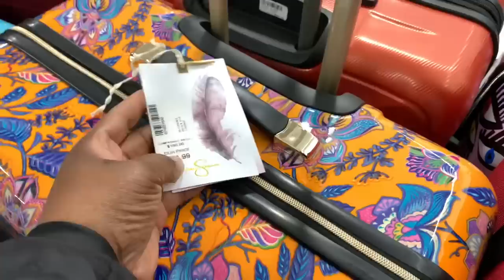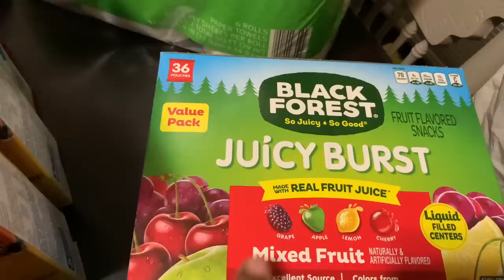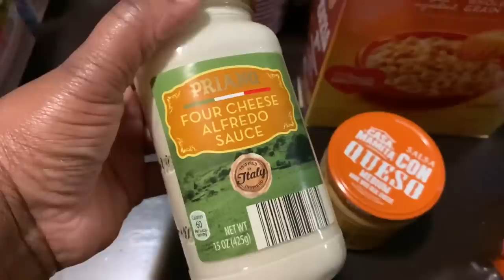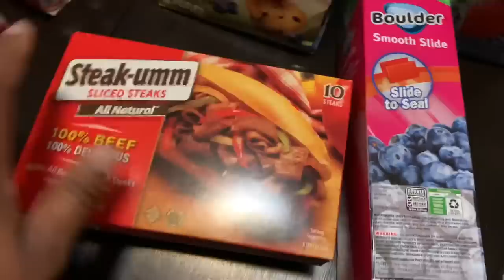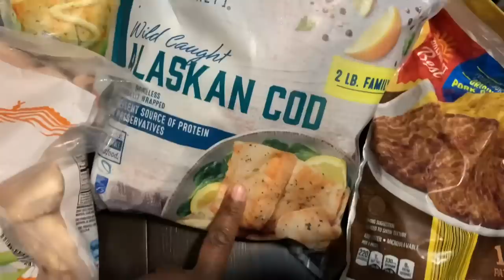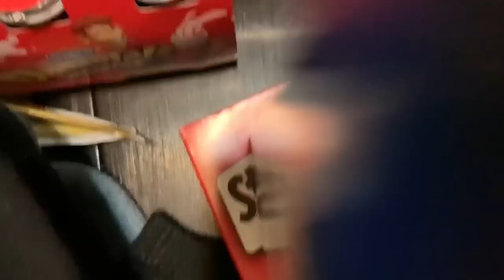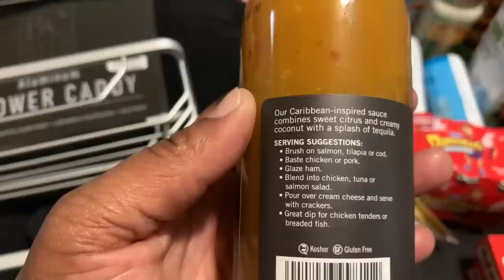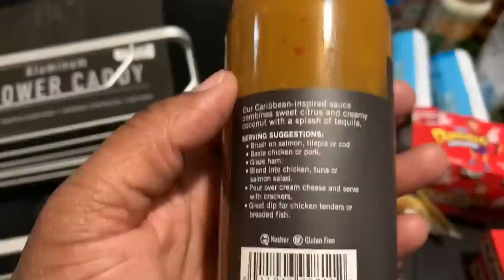NEW YEAR'S EVE SHOPPING! ALDI GROCERY HAUL, GABE'S CLOTHES, TARGET SHOPPING / SHOP WITH ME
HEY BEAUTIFUL PEOPLE! I HOPE YOU ENJOY THIS NEW VLOG. MY DAUGHTER AND I WENT SHOPPING TO GET IT ALL DONE, GROCERY SHOPPING, CLOTHES SHOPPING AND HITTING UP TARGET.